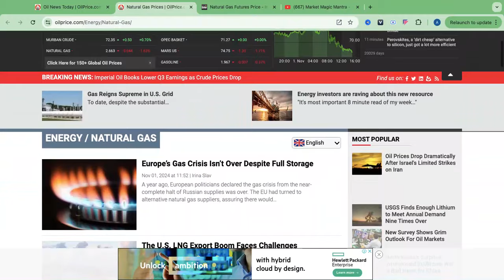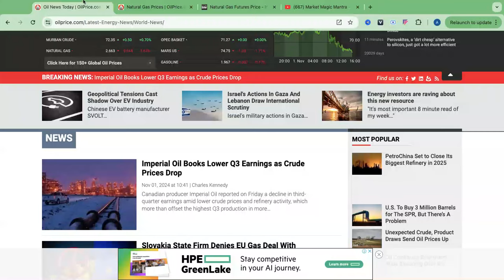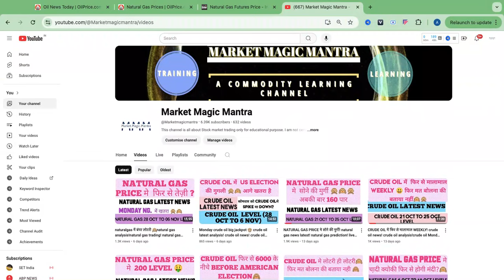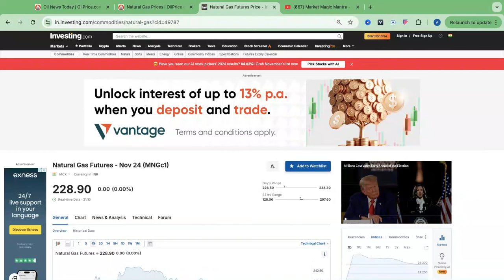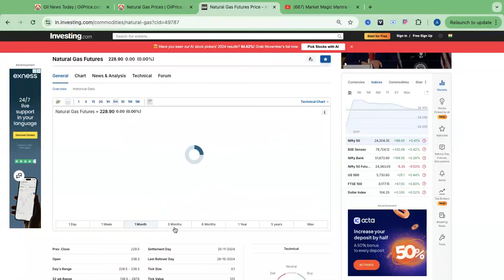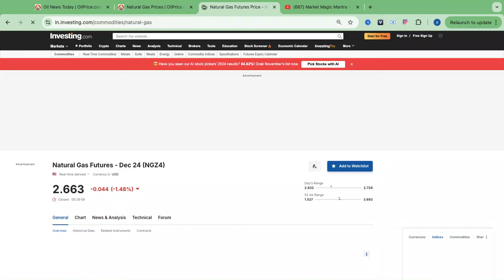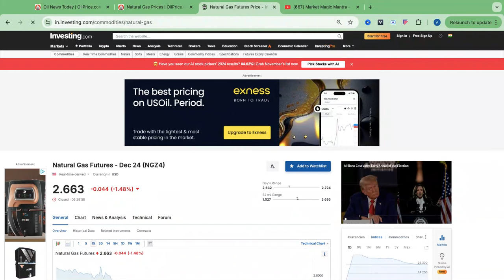natural gas crash ?🙊🙉natural gas latest news! natural gas analysis! natural gas prediction! ng price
Bank nifty monday gap up or gap down
Bank nifty monday analysis
Bank nifty monday prediction tamil
Share market analysis
Share market analysis today
Share market analysis bd
Share market analysis kaise kare
Share market analysis app
monday natural gas latest target
natural gas monday target
Dowjones crash
bidenlatestnews
Opec news
Opec news today
Opec news today in hindi
Opec fund news today
Opec latest news
Opec oil news
Opec meeting news
Opec meeting latest news
Opec meeting today news
Opec meeting today latest news
Opec meeting today latest news hindi
Opec meeting news in hindi
Crude oil opec meeting latest news
Natural gas trading strategies
Natural gas trading strategy live
Natural gas trading strategy malayalam
Natural gas trading strategy in telugu
Natural gas trading strategy tomorrow
Natural gas futures trading strategies
Natural gas commodity trading strategies tamil
Natural gas option trading strategy
Natural gas intraday trading strategy today